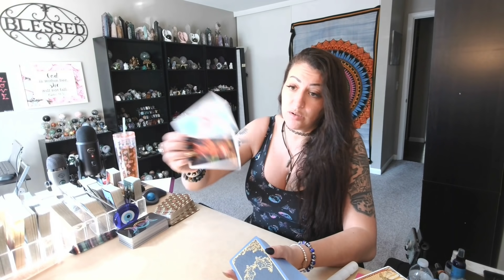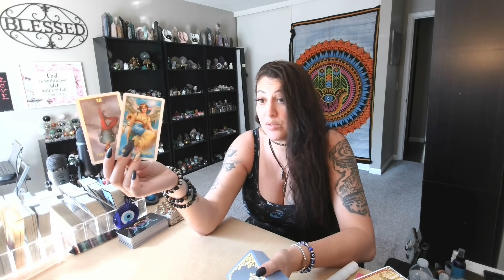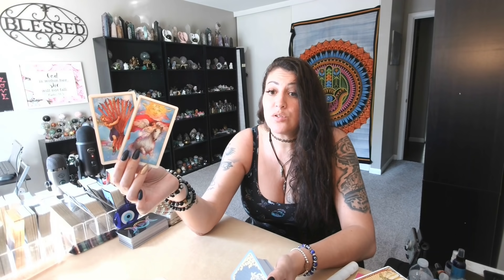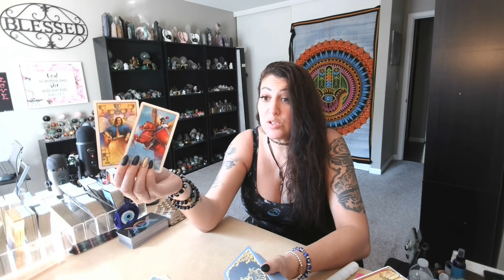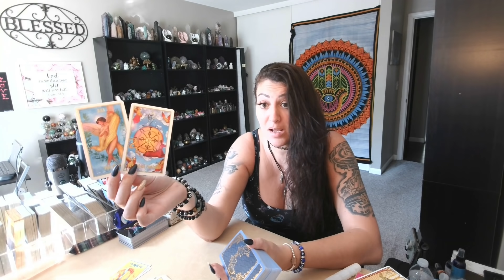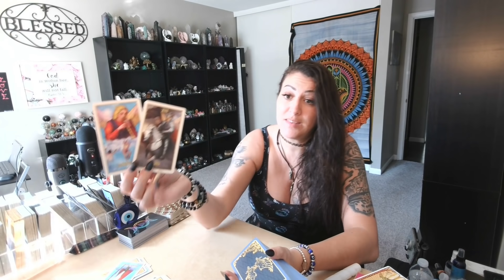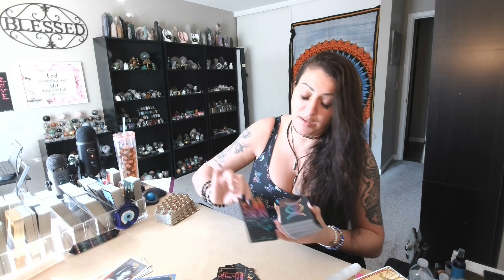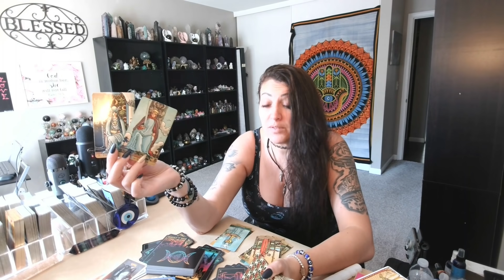All 12 Signs Love, Career, Spiritual & General Daily Messages💖~ October 4th, 2021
Water Signs:
♋Cancer: 1:20
♏Scorpio: 5:45
♓Pisces: 9:15

Earth Signs:
♍Virgo: 13:30
♑Capricorn: 17:30
♉Taurus: 20:40

Air Signs:
♒Aquarius: 34:35
♊Gemini: 38:00
♎Libra: 38:00

Fire Signs:
♌Leo: 23:30
♈Aries: 27:45
♐Sagittarius: 31:30